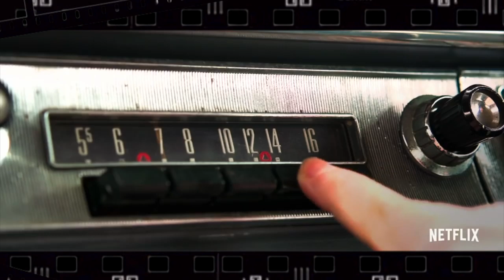I WISH I HAVE A RIVER, SOUNDTRACK THE POLITICIAN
Ya vieron la serie?